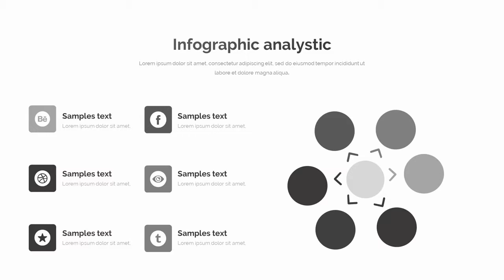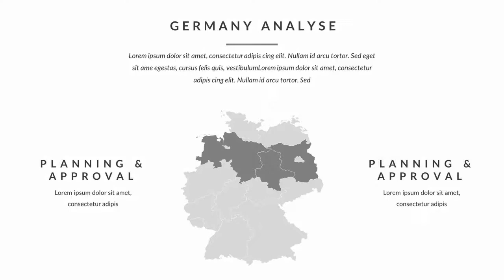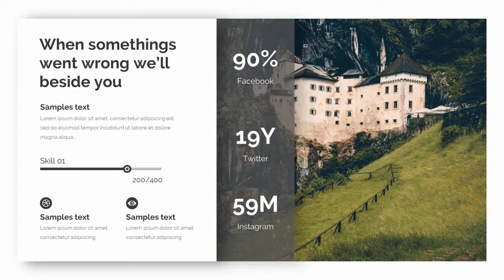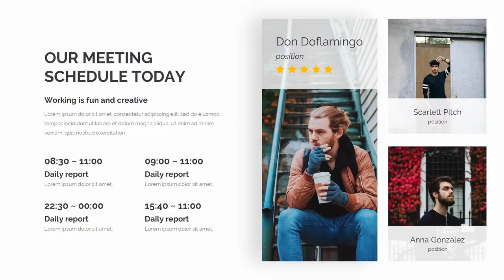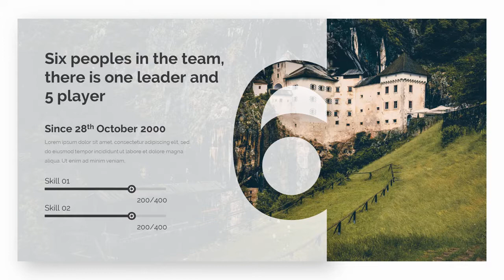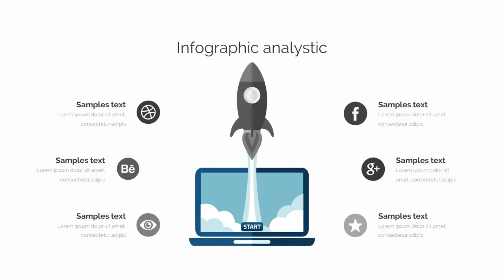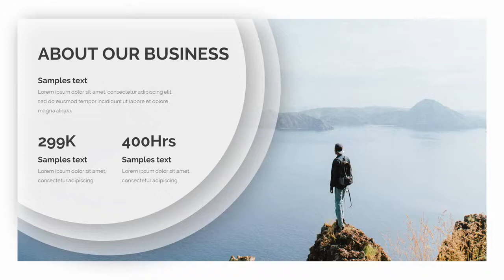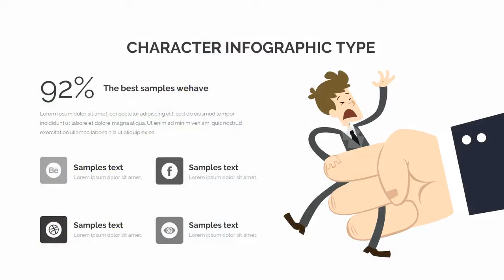Revita Creative Design Google Slide Template - Graphicriver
* 123+ Modern & Unique Slides
* 16:9 Screen Ratio
* 2560x1440px
* Device Mockups Included
* Fully Editable and Customization
* Creative and Innovative Presentation Slides
* 500+ Editable Icons
* Tons of Maps & Infographic Shapes